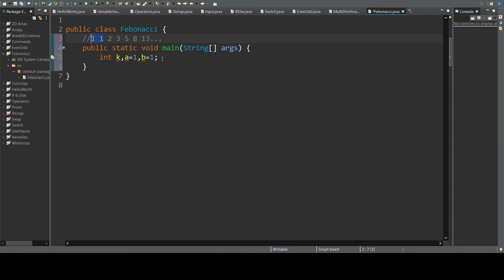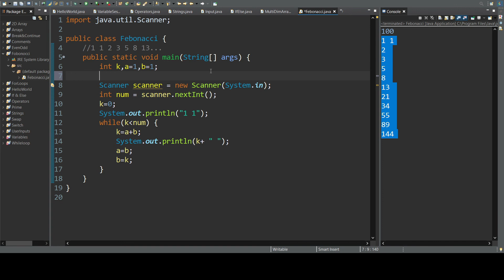Fibonacci Series in Java | Frequently Asked Java Program | Java Tutorial in Telugu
We'll see how to write Fibonacci sequence program in java
Chapters:
00:00 - Intro to session
00:28 - What is Fibonacci Series?
01:18 - Logic for Fibonacci Series
03:44 - Fibonacci Series By taking user input